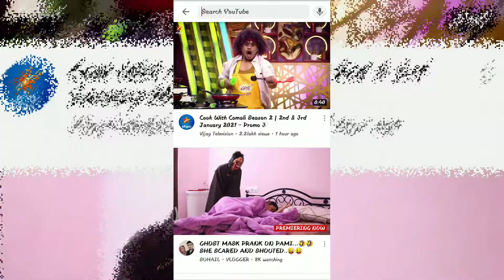small update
our channel small update.